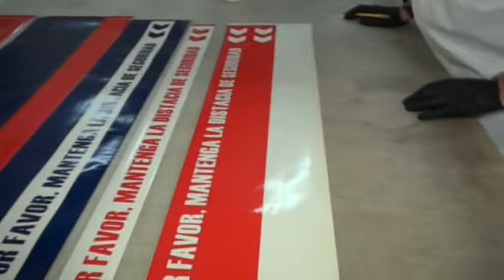Preparativos higiene seguridad centros municipales